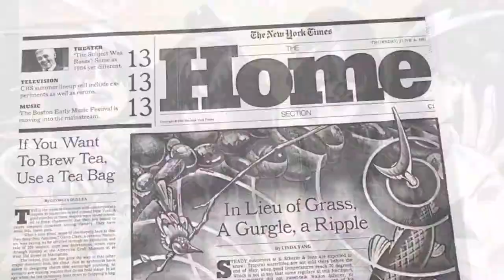KickStarter Video: E=MC3 Animated Short on Einstein's Refrigerator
Albert Einstein creates a perpetual motion refrigerator that brings peace to the Middle East in this surrealist dreamscape, from renowned artist, Victor Stabin. Stabin and award-winning animator Benjamin Arthur are currently in production of the animated short and have launched a Kickstarter campaign seeking funds to help complete the animation.